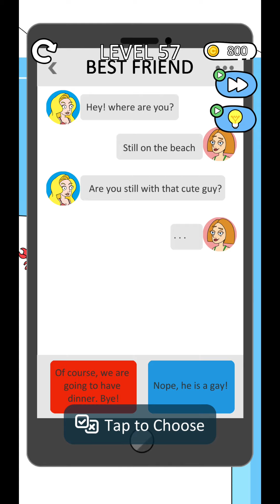Girl Genius! Lion Studios Level 41-65 Gameplay Walkthrough [Android, iOS Game] part 3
"The Genius Girl is carrying out a task, help her get rid of the tails after first. Good job, it seems you are very smart and have much potential. Boost your brainpower to help the girl solve different cases! You are the Genius!"